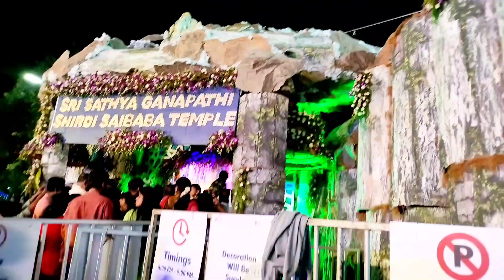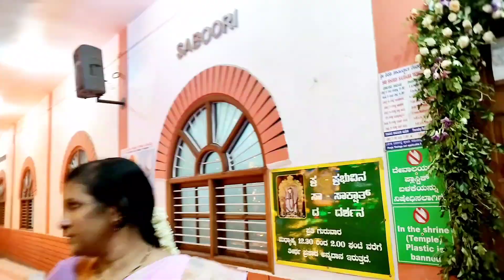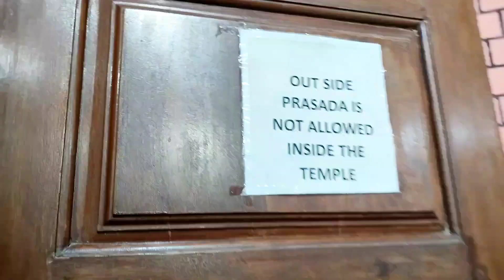Shri Sathya Ganapathi Shirdi Saibaba Temple | JP Nagar Shri Sathya Ganapathi Temple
गणेश चतुर्थी के त्योहार के लिए बेंगलुरु के एक मंदिर ने अपने परिसर को 2.5 करोड़ रुपये के करेंसी नोटों और सिक्कों से सजाया है। श्री सत्य गणपति मंदिर मुद्रा मालाओं और सिक्कों की अनूठी सजावट के साथ भक्तों का स्वागत कर रहा है, जिनका उपयोग जीवन से भी बड़े डिजाइन बनाने के लिए किया जाता है।

ट्रस्टियों के अनुसार, श्री सत्य गणपति शिरडी साईं ट्रस्ट द्वारा इस मंदिर में 5, 10 और 20 रुपये के सिक्कों के साथ-साथ 10, 20, 50, 100, 200 और 500 रुपये के नोटों की मालाएँ सावधानीपूर्वक तैयार की गई हैं। सामूहिक रूप से मूल्य लगभग 2.5 करोड़ है।
Ganesha Festival in JP Nagara
Ganesha Festival in satya sai ganesha temple
Jp nagar ganesha temple money decoration location
ganesh chaturthi
ganesh chaturthi 2023
ganesh puja,ganpati bappa morya
jp nagar ganpati
jp nagar puttenahalli
jp nagar puttenahalli ganesha
jp nagar puttenahalli satya sai ganesha temple
sathya ganapathi temple jp nagar,satya sai ganesha temple
sri sathya ganapathi shirdi saibaba temple
sri sathya ganapathi temple

Address-:132, Puttenahalli Rd, KR Layout, JP Nagar Phase 6, J. P. Nagar, Bengaluru, Karnataka 560078